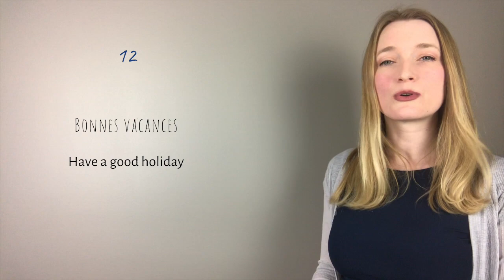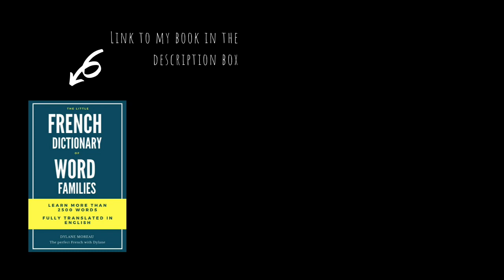17 wishes and greetings in French | French tips | French basics for beginners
17 wishes and greetings in French. Knowing how to wish Happy birthday, Happy New Year, and so many more, is very important for daily conversations. Especially at this time of the year 😉 If you are a beginner and trying to step up your game, this video is perfect for you!

La liste des phrases :
1. Bonne année
2. Bon anniversaire
3. Bonne journée
4. Bon après-midi
5. Bonne soirée
6. Bonne nuit
7. Bon week-end
8. Bon samedi
9. Bonne chance
10. Bonne route
11. Bon séjour
12. Bonnes vacances
13. Bon voyage
14. Bon retour
15. Bon courage
16. Bon appétit
17. Bon rétablissement

• 1000 Most Common French Words

I don't teach one on one, I spend too much time creating content for you 🙂 But if you are looking for a French teacher, I always recommend Italki
• I can't hear properly French sounds, what can I do ?
It's a very common problem, you simply need to train your ear. Listening practice again, again and again. Audiobooks are a great way to solve this problem! Get 1 free audiobook on Audible to practice your listening skills
• I ordered a book, can you sign it ?
Unfortunately, paperback books are printed by Amazon and are sent directly. Maybe one day I will take care of the shipping.